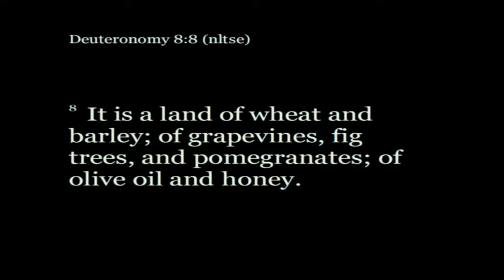Grateful Part Two | Pastor Jordan Endrei | 11.26.17 | 11 AM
Watch Part Two of our series entitled "Grateful"!  Learn that there is more to gratefulness than most of us think!